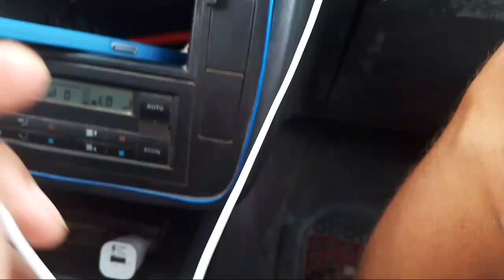جبت لكم الحل ديال هاد الحرارة🔥 ( الصهض ) 😉